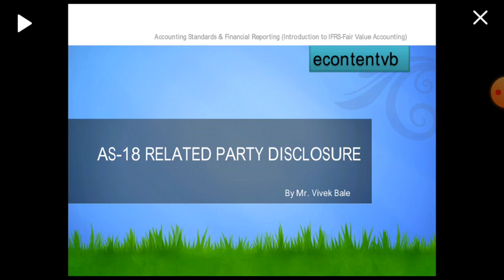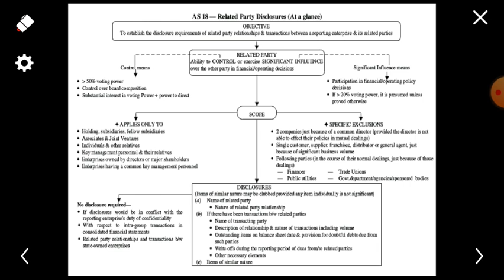AS 18 Related Party Disclosure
Accounting Standard , AS 18